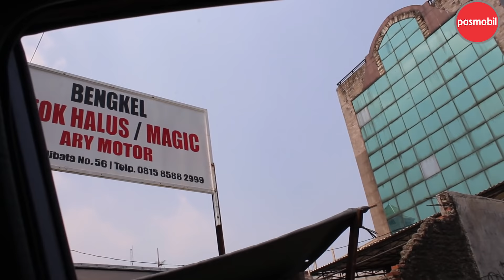Rahasia ketok magic Part 2 || solusi hemat cat tetap original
Kami adalah beberapa orang yang berkecimpung di dunia jual beli mobil,  yang mencoba membagikan pengalaman membeli, merawat, memperbaiki, dan mempercantik mobil, yang sebetulnya masih sangat sedikit, namun berharap bisa membagikan sedikit informasi bermanfaat bagi pemirsa.

Penjelasan kami mungkin tidak dengan bahasa tekhnis yang rumit karena kami memang orang orang awam yang masih terus ingin belajar.

Semua pernyataan yang ada dalam video adalah opini pribadi kami dan berdasarkan pengalaman pribadi kami, pendapat kami bisa saja berbeda dengan pemirsa. Namun itu semua bukan alasan untuk berdebat, bahkan akan menjadi masukan bagi kami yang masih terus belajar. Kami tunggu masukan dan saran di kolom komentar.

Mohon maaf jika komentar belum kami jawab satu persatu, atau terselip, pertanyaan urgent bisa via WA di nomor telepon di bawah.

Terimakasih
PASMOBIL